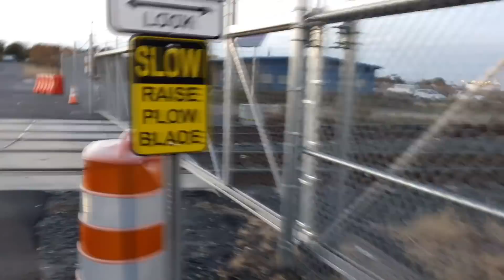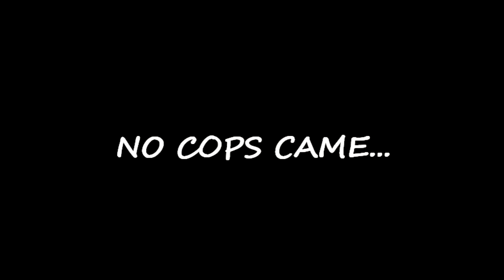(FAIL) Holt Marine Terminal - Paulsboro, NJ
Due for a revisit..